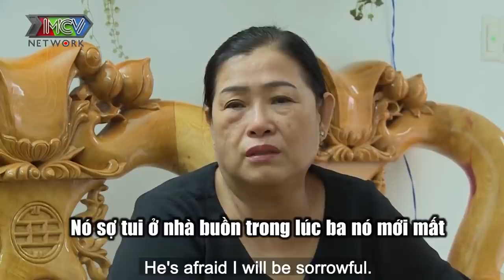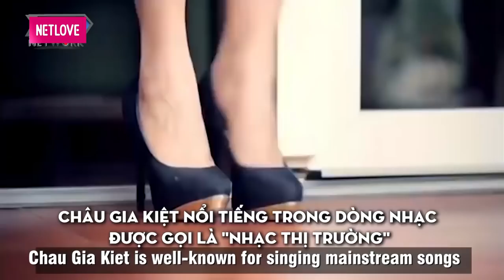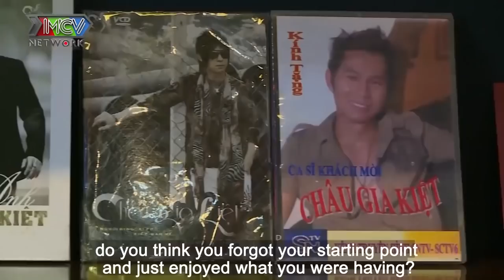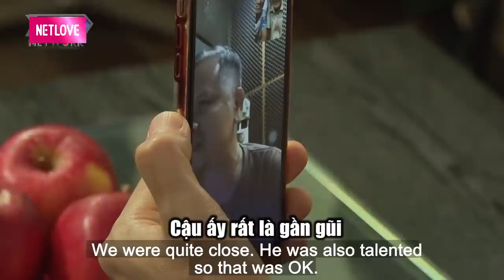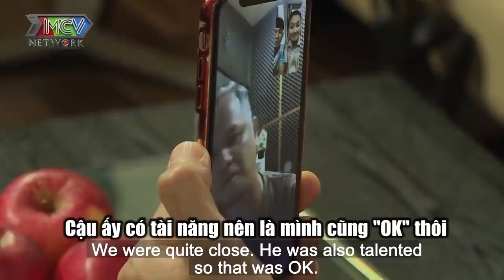Ca sĩ CHÂU GIA KIỆT và cú sốc BIẾN CỐ thay đổi công việc khi ba đột ngột qua đời